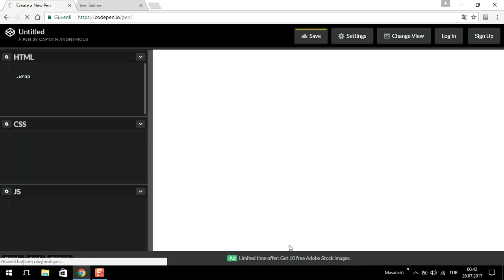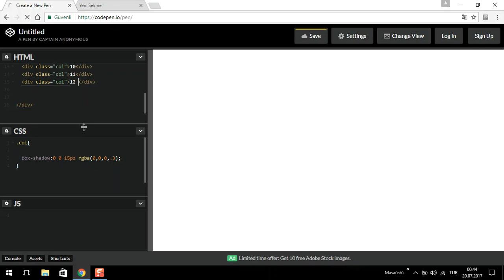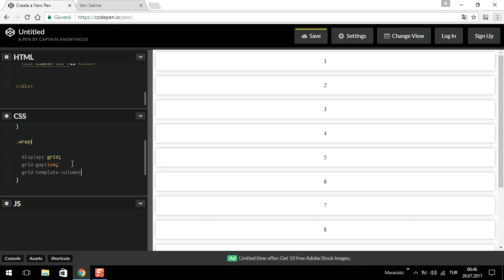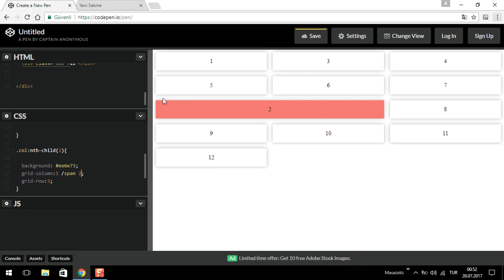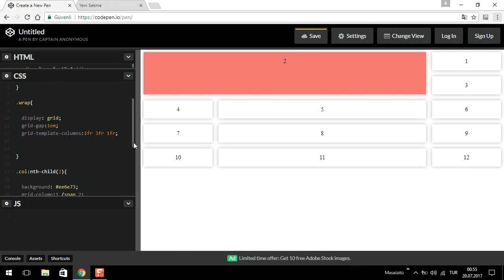css display grid sistemi kullanımı